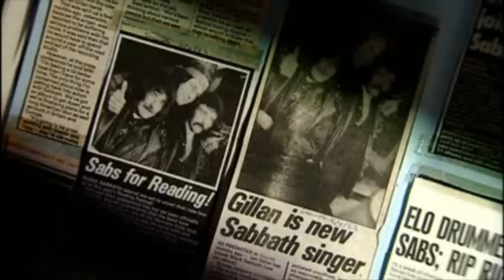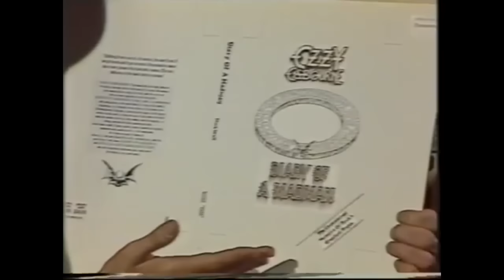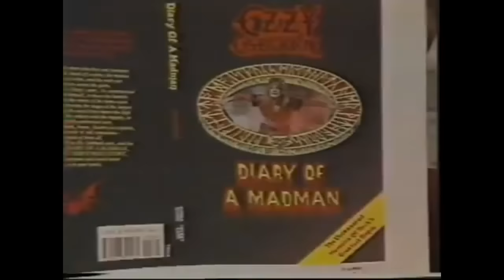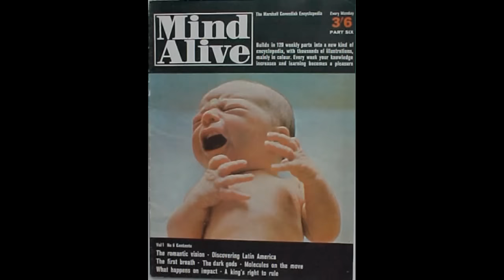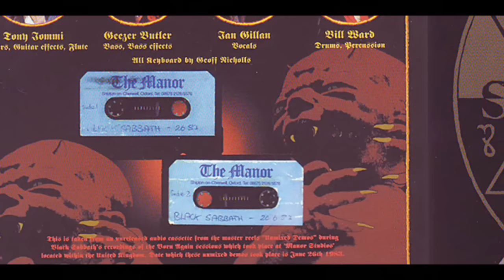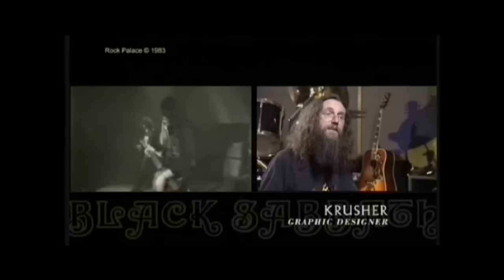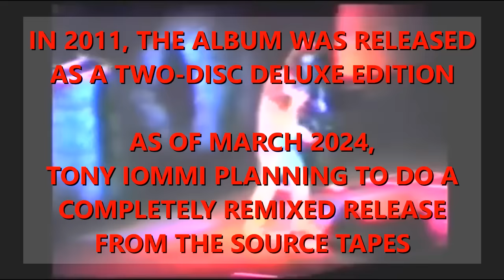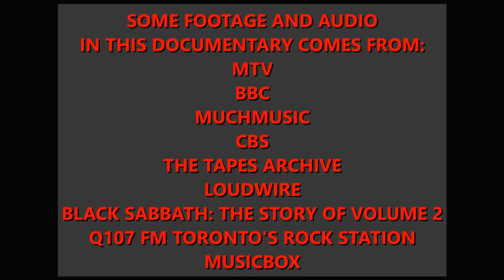Black Sabbath Born Again Full Album Documentary - It Really Was A Meeting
The definitive documentary on the lone album featuring Ian Gillan. With interview and live clips of Ian Gillan, Tony Iommi, Bill Ward, Geezer Butler, Bev Beven, guitar tech and band roadie Pete Restey. Covering their formation, hilarious stories about the Stonehenge stage set and Ian being drowned in dry ice. Born again comes from out of the ashes of the Ozzy Osbourne and Ronnie James Dio splits. Boasting a selection of tracks such as Trashed, Zero The Hero, Disturbing The Priest, and Hot Line.
SOME FOOTAGE AND AUDIO IN THIS DOCUMENTARY COMES FROM:
MTV
MUCHMUSIC
CBS
THE TAPES ARCHIVE
LOUDWIRE
BLACK SABBATH: THE STORY OF VOLUME 2
Q107 FM TORONTO'S ROCK STATION
MUSICBOX
Black Sabbath: Anno Domini 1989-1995 Tony Martin Boxset, will be released as 4CD and 4LP sets on May 31, and includes photos, artwork and liner notes from archivist Hugh Gilmour, a Headless Cross poster, and a replica concert programme from the Headless Cross tour.